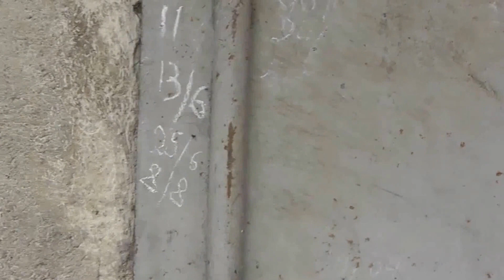Վանաձորի Աղայան փողոցում աղբահանություն չի կատարվում